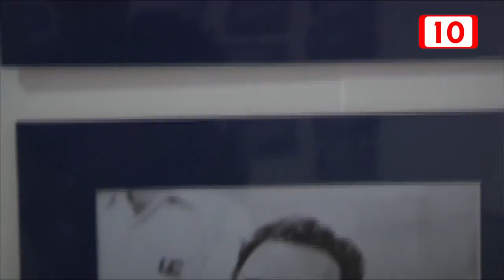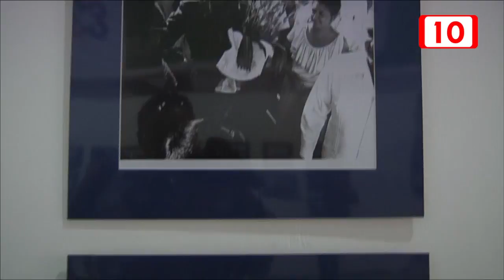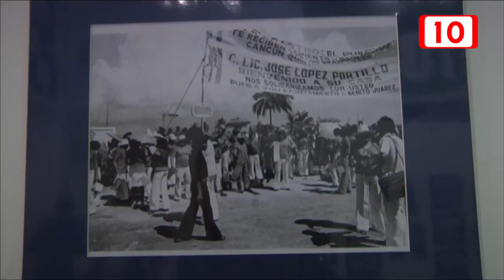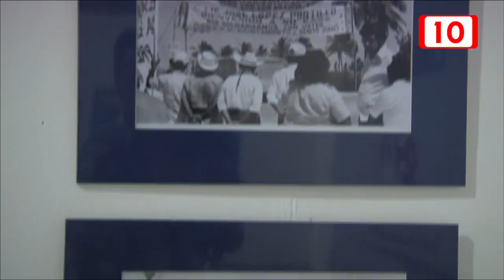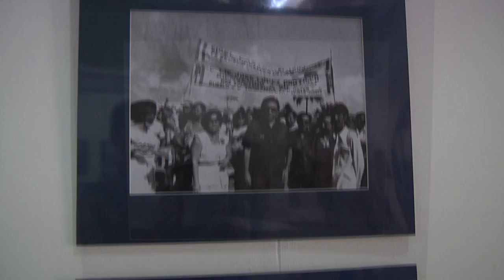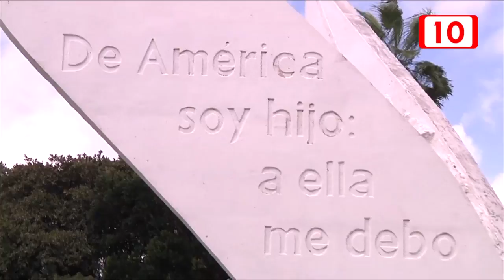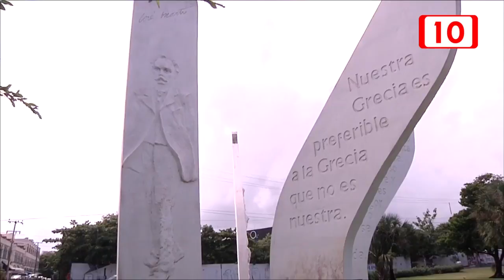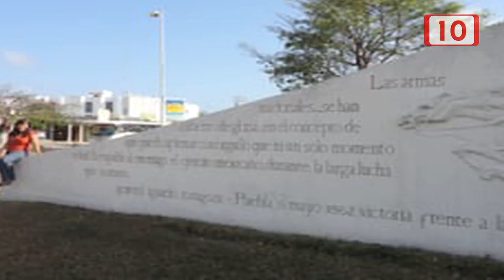FC: Cancún, sus monumentos, el nacimiento cultural y ... Fidel 28 octubre 2016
A sus escasos 46 años de vida, Cancún tiene una enorme riqueza cultural e histórica que contar al mundo, en donde su Mar color turquesa bordeado por  blanca arena que atrae a miles de visitantes, también fue testigo del paso de jefes de Estado de todo el mundo, entre ellos  Fidel Castro Ruz,  entonces presidente de Cuba.
La periodista Lilia Arellano recordó el inicio de Cancún con los periodistas Jorge González Durán, Julio César Silva, el político Francisco Amaro Betancour y el fotógrafo Ignacio Grieco Cuervo, quien con su cámara captó imágenes inéditas de la única visita que el entonces también Comandante en Jefe de la Revolución Cubana realizó a este polo vacacional.
En 1979, Fidel Castro llegó en una visita oficial a Quintana Roo en donde lo recibió el entonces presidente de México  José López Portillo junto con el primer gobernador de la entidad Jesús Martínez Ross. Arribó a Cozumel, al otro día se trasladó a Tulum y por la tarde llegó a Cancún en donde ya lo esperaba el presidente municipal Felipe Amaro Santana. En ese año la entidad y Cancún recibieron la visita de al menos a ocho jefes de Estado, quienes eran hospedados en el hotel Royan Sand, inicialmente conocido como Casa Maya cuya réplica se construyó  años más tarde, durante la administración del presidente municipal Rafael Lara Lara en el Museo del Parque Kabah.